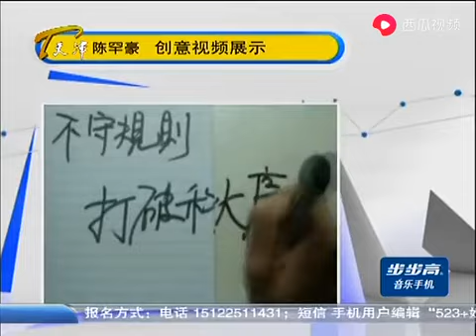【爆笑綜藝場】非你莫屬-職場：台湾交换生求职，最终全体老板灭灯，张绍刚：不准再去台湾了